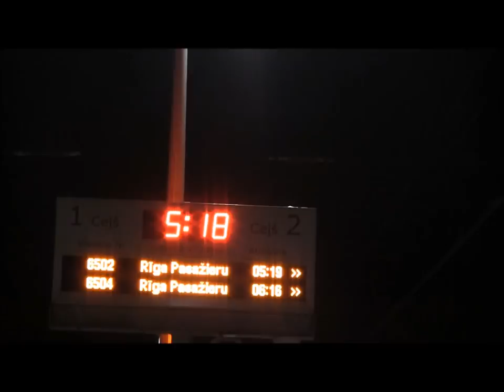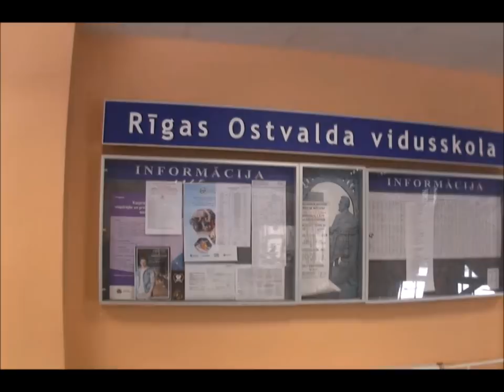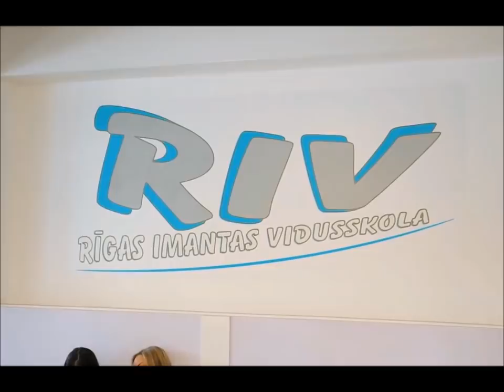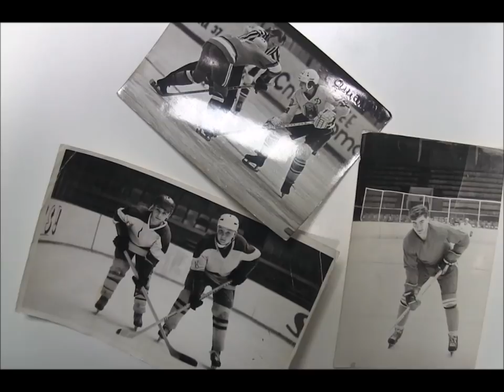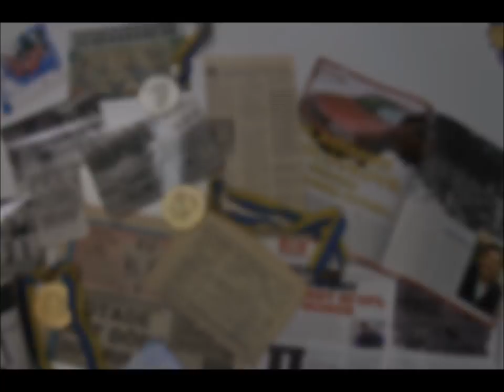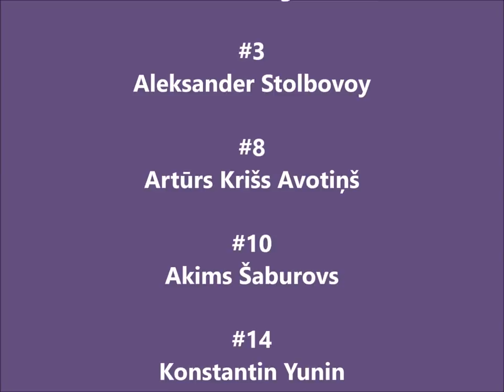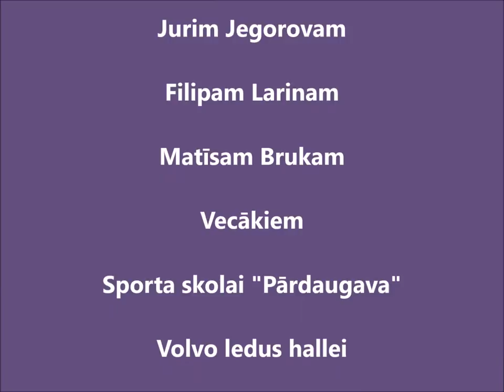Dokumentālā filma "IHS CĪŅA"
"IHS CĪŅA'" ir dokumentālā filma par hokeja komandu IHS!
Šis būs stāsts 40 minūšu garumā par to kā rodas hokeja personības, par jauno hokejistu ikdienu un mērķiem. Filmas laikā mēs būsim komandai tuvāk kā līdz šim kāds ir bijis, dzirdēsim trenera Vladimira Golovkova dzīvesstāstu un mērķi un uzzināsim par IHS pirmsākumiem, vērosim treniņus.
Filmas laikā redzams, ka hokejs neapstājas tikai uz ledus, bet ietekmē ikdienu un paver daudz un dažādas iespējas.
Filmas mērķis ir radīt pozitīvas izmaiņas bērnu hokejā, rādīt piemēru jauniešiem un ļaut cilvēkiem saprast kāds ir hokejs.